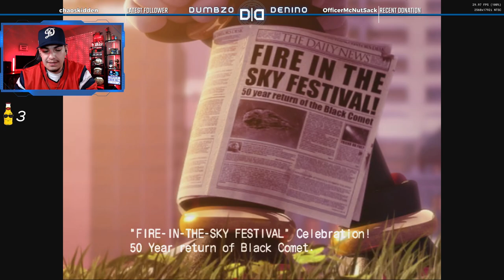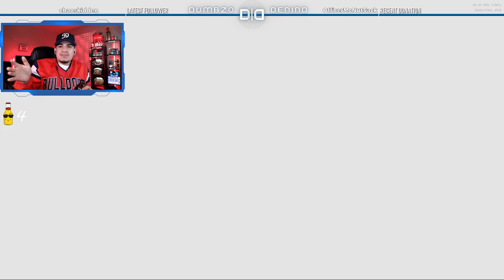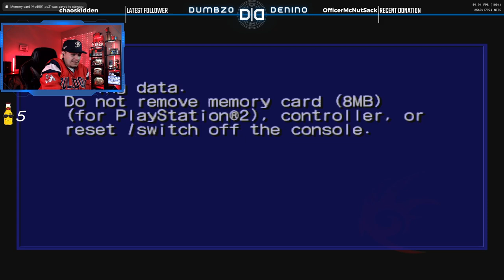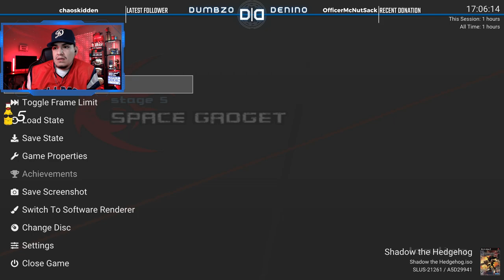The Dark Part of the Galaxy | Shadow The Hedgehog | Part 2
This is part one of "276 - The Dark Part of the Galaxy"

Time Codes
00:00 - Intro
04:11 - Start of Playthrough
1:29:46 - Outro

Laptop Specs
- 2 TB SSD
- 32 GB RAM